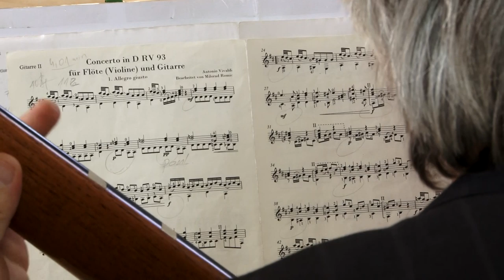Vivaldi Concerto D Major for two guitars - Milorad Romic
Concerto D-Major RV 93
Arranged by Milorad Romic

also for flute or violin & guitar